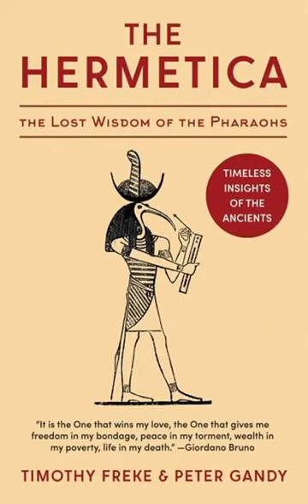Chapter 8 - The Hierarchy of Creation